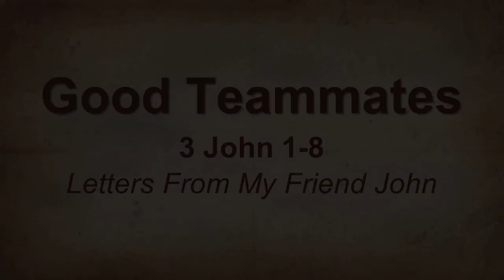Good Teammates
John commends a "Fellowhelper" in the ministry as a good teammate.  Faithful Christians understand, "Teamwork makes the dream work!"